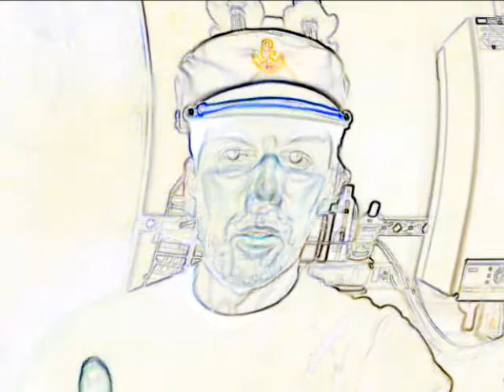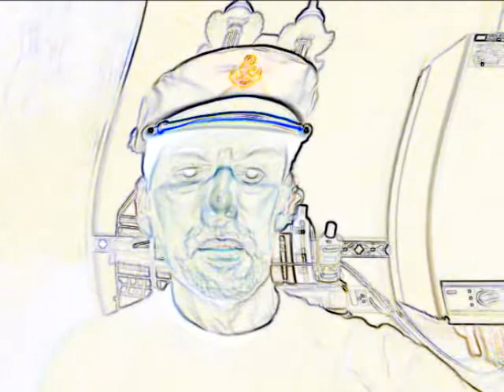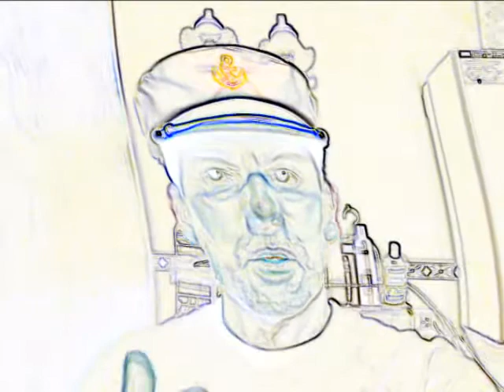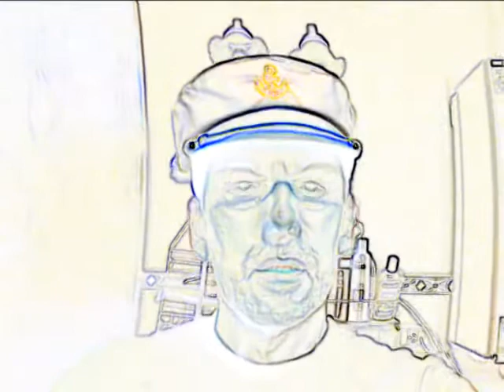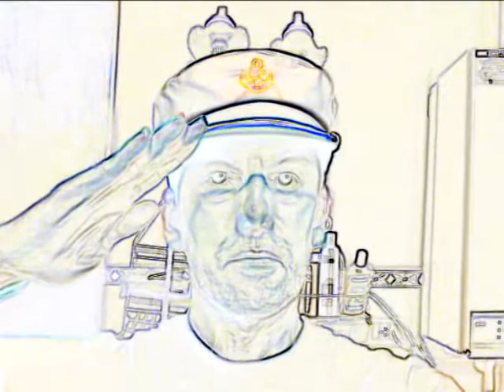Strage di Ustica a 43 anni una storia dimenticata 1980-2023 volo di linea Itavia IH870 Douglas DC-9